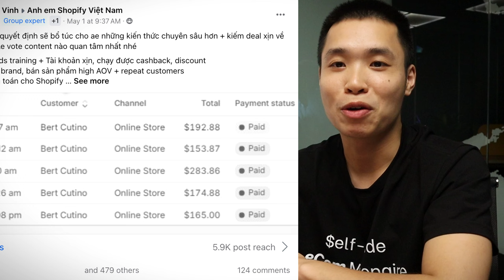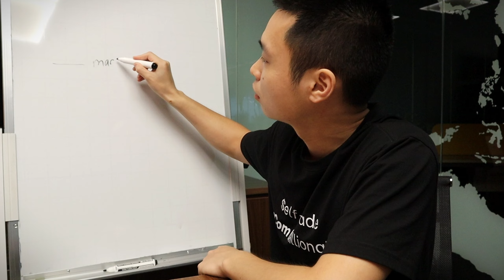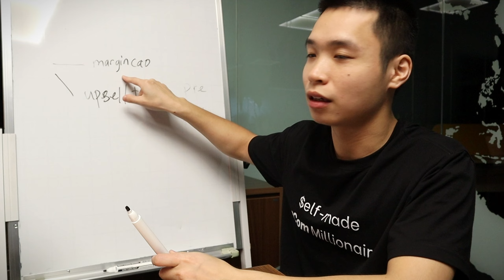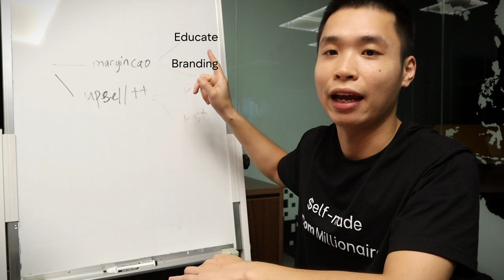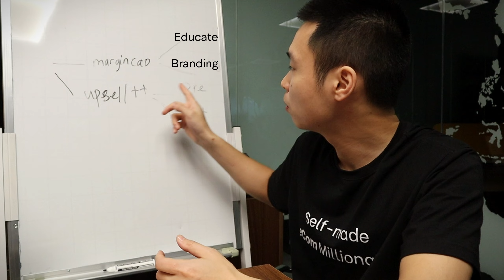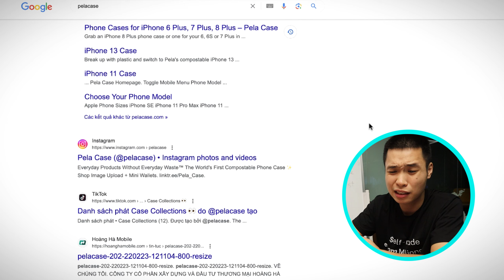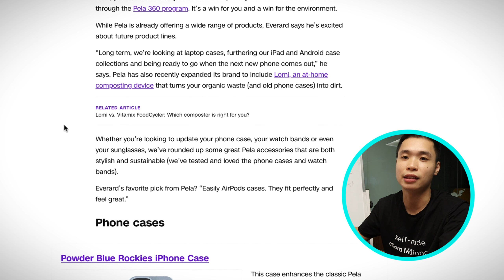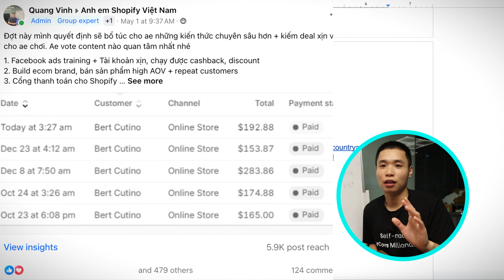Cách nâng cao giá trị đơn hàng (High AOV)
Xin chào toàn thể ae Shopify VN, lại là Vinh đây
Trong video này mình sẽ chia sẻ cho ae nghệ thuật bán hàng Ecommerce với giá cao, lợi nhuận tốt.

Video Timeline:
0:00 Tại sao cần AOV cao?
2:23 Phương pháp tăng AOV
6:18 Cách bán 1 sp bình thường với margin cao
9:34 Làm Branding
11:12 Case Study